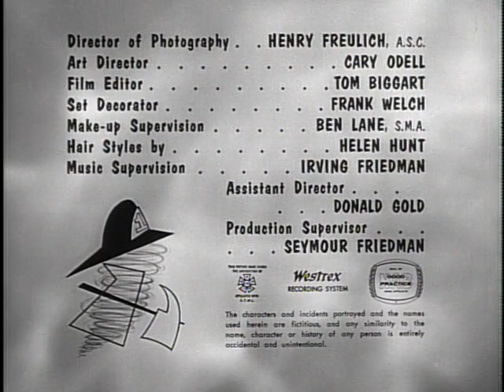Dennis the Menace 0129 The Party Line